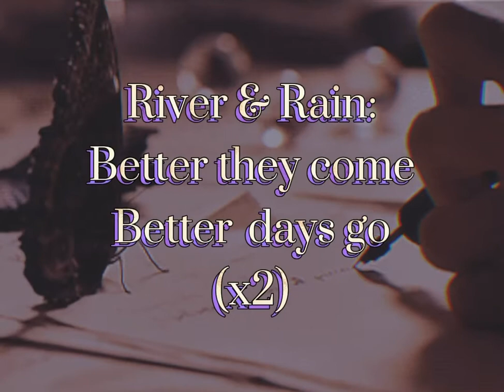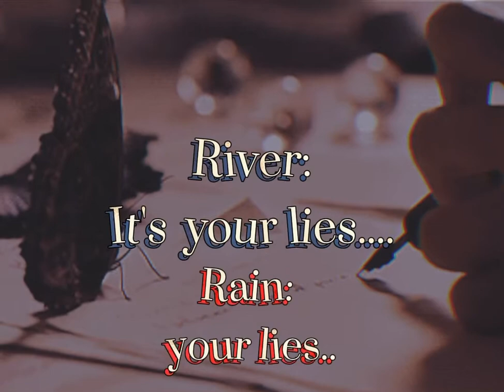Note to a Friend by Aleka’s Attic (Lyrics)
Hello!!
I also wrote the lyrics on Genus and it somehow got transferred to a billion other sites when I got it wrong on there because they all said the same thing when I just now realized it said “better days go” not “better days come.” Well.. oops i guess lol.

Song album: Never Odd or Even